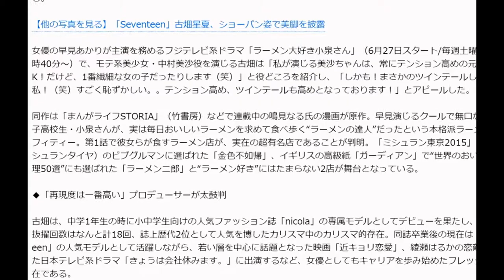「Seventeen」古畑星夏、ツインテール美少女役に「すごく恥ずかしい」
国内2015/6/18 06:00 - モデルプレス

 知恵袋で質問

ツインテール美少女役に挑む古畑星夏【モデルプレス】,Copyright モデルプレス

【モデルプレス】女性ファッション誌「Seventeen」専属モデルで女優の古畑星夏が、ツインテール姿で美少女役に挑む。

【他の写真を見る】「Seventeen」古畑星夏、ショーパン姿で美脚を披露

女優の早見あかりが主演を務めるフジテレビ系ドラマ「ラーメン大好き小泉さん」（6月27日スタート/毎週土曜よる11時40分～）で、モテ系美少女・中村美沙役を演じる古畑は「私が演じる美沙ちゃんは、常にテンション高めの元気なJK！だけど、1番繊細な女の子だったりします（笑）」と役どころを紹介し、「しかも！まさかのツインテールしてます私！（笑）すごく恥ずかしい。。テンション高め、ツインテールも高めとなっております！」とアピールした。

同作は「まんがライフSTORIA」（竹書房）などで連載中の鳴見なる氏の漫画が原作。早見演じるクールで無口な美人女子高校生・小泉さんが、実は毎日おいしいラーメンを求めて食べ歩く“ラーメンの達人”だったという本格派ラーメングラフィティー。第1話で彼女らが食すラーメン店が、実在の超有名店であることが判明。「ミシュラン東京2015」（日本ミシュランタイヤ）のビブグルマンに選ばれた「金色不如帰」、イギリスの高級紙「ガーディアン」で“世界のおいしい料理50選”にも選ばれた「ラーメン二郎」と“ラーメン好き”にはたまらない2店が舞台となっている。

◆「再現度は一番高い」プロデューサーが太鼓判

古畑は、中学1年生の時に小中学生向けの人気ファッション誌「nicola」の専属モデルとしてデビューを果たし、表紙の抜擢回数はなんと計18回、誌上歴代2位として人気を博したカリスマ中のカリスマ的存在。同誌卒業後の現在は「Seventeen」の人気モデルとして活躍しながら、若い層を中心に話題となった映画「近キョリ恋愛」、綾瀬はるかの恋敵を務めた日本テレビ系ドラマ「きょうは会社休みます。」に出演するなど、女優としてもキャリアを歩み始めたフレッシュな存在である。

同作を手掛ける赤池プロデューサーは「この中村美沙という役柄は、天真爛漫で明るく可愛い女子高生なんですが、その天真爛漫さと可愛さの両方を兼ね備えた古畑さんは、まさに適役！原作キャラの再現度は一番高いです」と自信。さらに「ツインテールがここまで可愛らしく見える子も他になかなかいませんし（笑）、感情表現が豊かな役なので、笑顔から涙まで古畑さんの多彩な演技が楽しめます」と魅力を語った。

初めて原作を読んだ際に、ラーメン愛を感じたと話す古畑は「ただラーメンだけのお話なんですけど、その中に『好きな事をもっている人は強い！』など、ところどころにメッセージが詰まっていて、青春時代を思い出すようなコミカルで、どこか心がほっこりする今までにないドラマになっています」と視聴者へ向けて呼びかけた。今年高校を卒業したばかりの自称・ラーメン好きモデルを公言する古畑が、ツインテールでモテ系美少女役に挑む姿に注目だ。（modelpress編集部）
【関連記事】
【他の写真、関連動画などを見る】
早見あかり主演ドラマ、新たな美女キャスト発表 “恍惚の表情”に注目
「Seventeen」古畑星夏、“ルールだらけの彼氏”桐山漣に振り回される？
「Seventeen」古畑星夏、逆恨みで追い詰められる…“いじめられっ子”役に挑戦
「きょうは会社休みます。」で綾瀬はるかのライバル役　古畑星夏のプライベートQ＆A
2015/6/18 06:00 更新